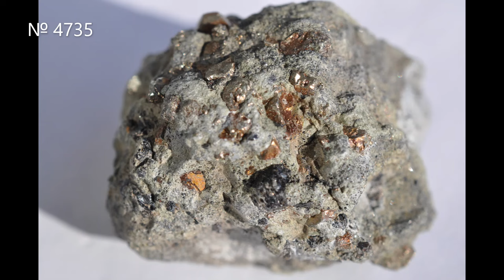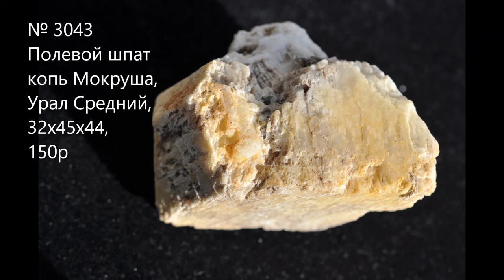КАМНИ 8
Новые камни 8: кальцит голубой, кварцевые щетки, апатит с натролитом, лазурит в белом мраморе, кварц волосатик, рутил  и другие камни с месторождений: Каменушенское, Малобыстринское, Слюдянское, проявление Кунек и Бескемпир гора Казахстана и другие.